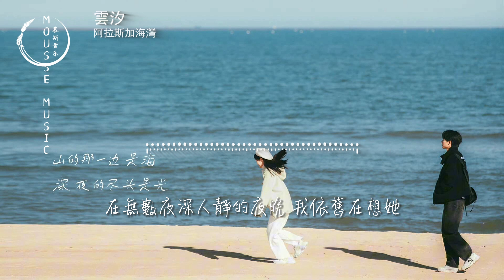雲汐 - 阿拉斯加海灣（原唱：菲道爾）『上天啊 難道你看不出我很愛她，怎麼明明相愛的兩個人，你要拆散他們啊。』【動態歌詞MV】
❖歌詞在下面❖

詞：菲道爾/李康寧
曲：菲道爾
編曲：韓永健
原唱：菲道爾
混音：張驍涵
統籌：珠珠
監製：廬陽/鄭安琪/詹鵬
出品人：蕭躍
出品：地心引力/探月尋音/掌聲音樂
（本作品經詞曲作者和版權公司正式授權）
以後的日子你要好好照顧她
上天啊
難道你看不出我很愛她
怎麼明明相愛的兩個人
你要拆散他們啊
上天啊
你千萬不要偷偷告訴她
在無數夜深人靜的夜晚
有個人在想她
我不在她身旁你不能欺負她
別再讓人走進她心裡
最後卻又離開她
因為我不願再看她流淚啦
上天啊
她最近是否不再失眠啦
願世間溫情化作一縷風
代替我擁抱她
希望我的努力能夠趕上她
有天我能給她完整的一個家
可若你安排了別人給她
我會祝福她
上天你別管我先讓她幸福吧
上天啊
這些晚上我對你說的話
你別不小心漏嘴告訴她
我怕會吵醒她
上天啊